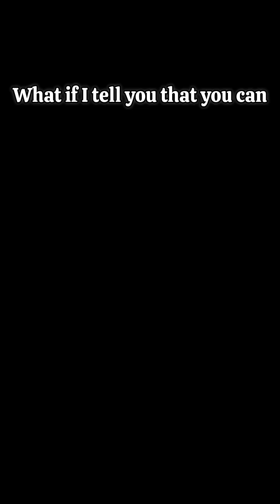Neuroplasticity - Train your brain to achieve anything you want! 🧠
Your brain is more powerful than you think.
Want to break a habit, Master a skill or stop overthinking? Its all possible through Neuroplasticity.
Every time you practice, youre rewiring your brain.
Shape it, Strengthen it, Repeat it.